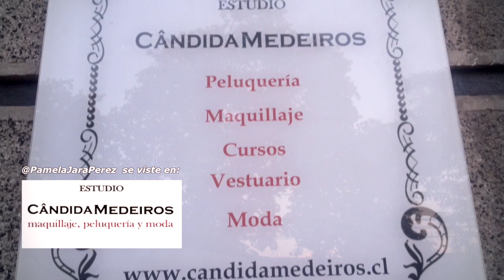Thanksgiving Feast, Chile / Día de Acción de Gracias en Barrio Italia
Barrio Italia TV estuvo en   Casaluz Bar & Cocina and Savory Five are teaming up for a "Thanksgiving Feast" to remember. We will draw inspiration from the traditional November holiday meal celebrated in the United States combining it with a touch of uniqueness. Giving thanks and sharing a meal with friends should be a tradition worth maintaining.

This event has the makings to be more than a dinner party, but rather a culinary delight for all foodies to enjoy. The renowned Chef Pablo Heiremans is calling upon his many years of experience to create his special take on this most delightful of meals.

Guests will be presented with a specially crafted four course menu exclusively designed for this evening only. Along with fabulous food and delicious wines, Savory Five is planning to make this night especially memorable with live music and other twists.

   At the end of it all, we will all be thanking Casaluz and Chef Pablo for a magnificent evening!

Casaluz Bar & Cocina junto a Savory Five presentan una especial celebración del Día de Acción de Gracias. La tradicional cena de Thanksgiving celebrada en los Estados Unidos en Noviembre, será conmemorada combinando los sabores tradicionales con un toque de originalidad. Dar las gracias junto a amigos y familia es una tradición que merece el esfuerzo mantener. Esta será una cena muy especial, un momento único para que los amantes de la comida gourmet se unan a disfrutar de los más deliciosos sabores tradicionales y novedosos.
Barrio Italia TV un proyecto de Agencia de Comunicaciones Visibles World